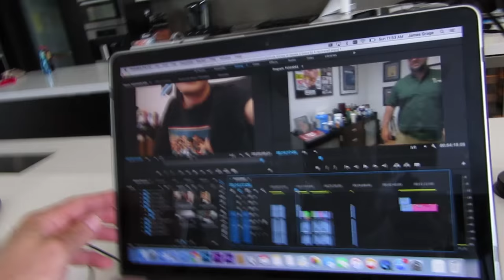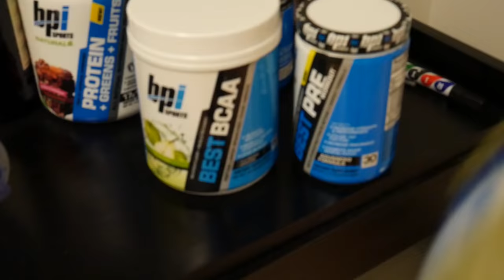Muscle Mass Transformation | Who's Stronger? | GAMES 2 GAINZ Ep 9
Episode 9 of GAMES 2 GAINZ

What happens you get called out in the gym by a girl?  Watch this week's video and find out...

ABOUT THIS SERIES:
Meet Kerby, a tall, skinny Gamer, that's never worked out in his life.  He's the closest thing you can get to a blank slate, when it comes to building muscle.
My name is James Grage, also known as The Muscle Geek, and I've been in the fitness industry for over 20 years.  I just so happen to have been looking for someone that I can help transform.
This video series documents Kerby's journey, as I work with him to help him build his physique, his career and his life!
This is the ultimate guide on "how-to build muscle mass" combined with the ultimate real-time "before and after" transformation.

Get the FREE PROGRAM that Kerby is following by going and clicking on the "Stronger" goal and then the "Be Bigger" Workout Program

From Video Games to Muscle Mass Gainz!

James Grage "The Muscle Geek"